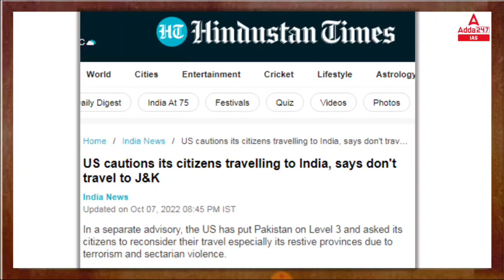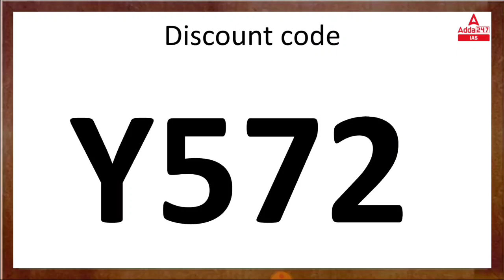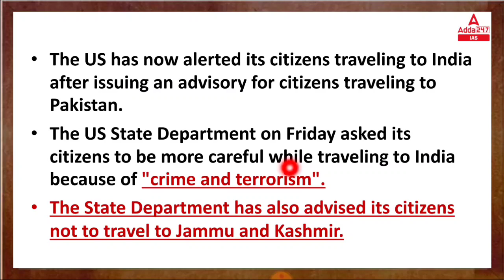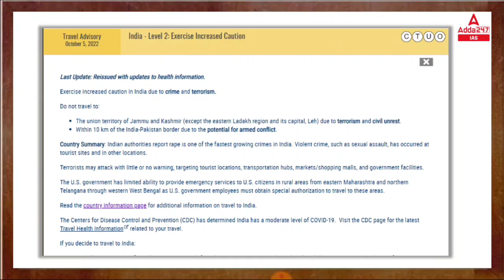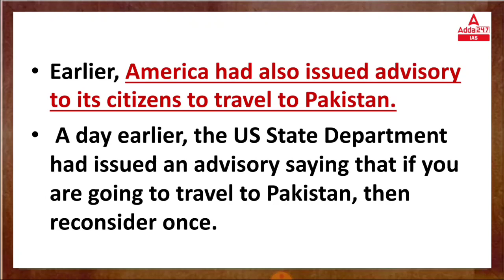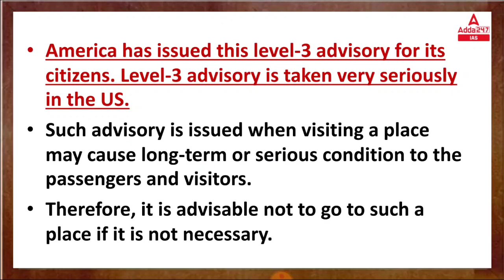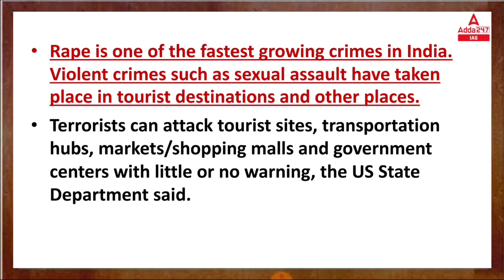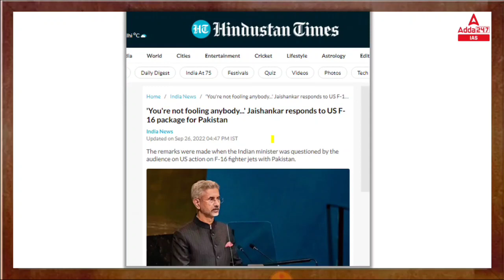Don’t go to Jammu and Kashmir, US advisory tells its citizens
🔴OUR LATEST COURSES:
🔴UPSC Adda247 Live Classes Schedule:-
7AM: Daily Current Affairs
8AM: Environment & Ecology:  UPSC CSE 2023 Pre+Mains
9AM: History:  UPSC CSE 2023 Pre+Mains
10AM: Economy: UPSC CSE 2023 Pre+Mains
12PM: Polity:  UPSC CSE 2023 Pre+Mains
1PM: Ethics -IV : UPSC CSE Mains
2PM: Hindi Optional : UPSC CSE Mains
3pm: Sociology: UPSC CSE Mains
3:30pm: PSIR: UPSC CSE Mains
4PM: Mains Answer Writing
5PM: IR: State ALL STATE PCS
6PM: PCS J
7PM: Polity: UPSC CSE 2023-24
9PM: HISTORY: UPSC CSE 2023-24
10PM: CSAT: UPSC CSE 2023-24
11PM:  Editorial : All Competitive Exams

1. Learn from the best faculties
2. In-depth analysis
3. Exam planning strategy
4. Best question solution
5. Time management